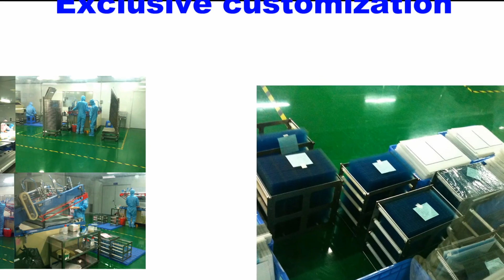6AV7861-5TB10-1BA0 Touch screen panel, Protective film for 6AV7 861-5TB10-1BA0 SIMATIC FLAT PANEL 15